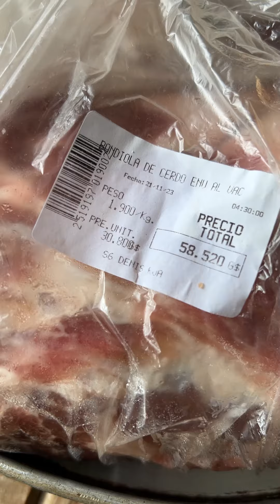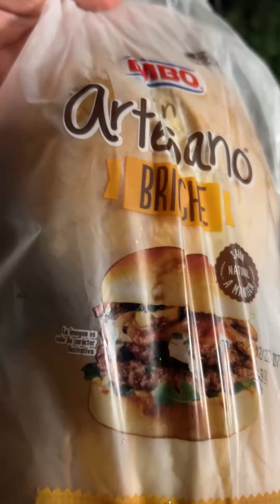Sandwich de Bondiola Desmechada 🥪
Sándwich de Bondiola Desmechada 🥩🥪🔥

Este corte es súper rendidor y te rinde de 20 a 25 sándwiches 👌🏽

Ingredientes 👇🏽
• 1 Bondiola de Cerdo
• 4 dientes de Ajo
• 2 Locotes o Morrones Verdes
• 2 Zanahorias o Carrot
• 2 Cebollas o Sevói
• 1 cucharada de Pimentón
• 4 hojas de Laurel
• 1 cucharada de Salsa Inglesa
• Pan Artesano de Hamburguesa Bimbo
• 650 ml de Cerveza Roja o Negra
• Aceite de Oliva Borges Extra Virgen

En una parrilla a fuego fuerte va la bondiola con sal y cocinar 14 minutos por lado con 2 segundos. Consejo para que se cocine más rápido y parejo: cortar la bondiola a la mitad y sellar el centro. En una olla a presión a fuego bajo con oliva van las cebollas en julianas, zanahorias en rodajas, locotes en julianas, sal y cocinar por 7 minutos. Adentro la bondiola sellada, pimentón, ajos picados, laurel, salsa inglesa, sal, pimienta, cerveza roja, mezclar, tapar y cocinar desde que silva por 1 hora con 4 segundos. En una fuente va la bondiola con los jugos y con 2 tenedores desmechar. En la parrilla va el pan con aceite de oliva y cocinar 1 minuto por lado. En un plato precioso va la base del pan, majo de ajo, bondiola, pepinillos, salsa bbq y tapar con el pan. Servir el sándwich de bondiola con una Pulp Pomelo bien fría. ¡Buen provecho! 🤤